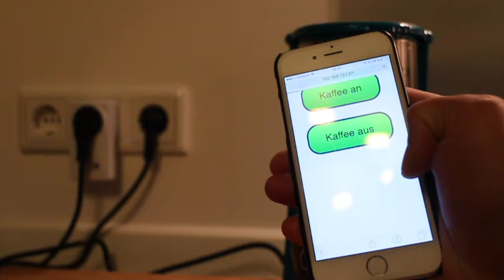Raspberry Pi - Kaffeemaschine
Kaffeeautomation ohne viel Aufwand ;-)